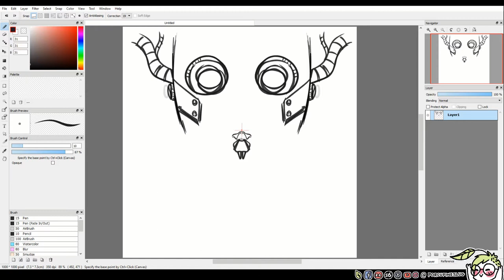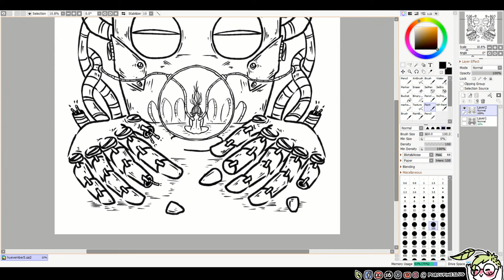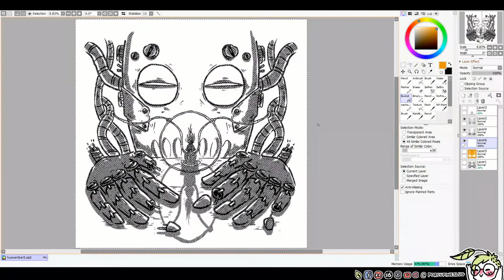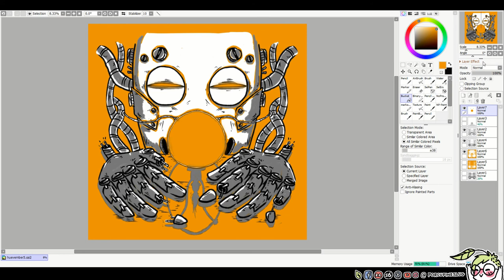Huevember - day 5 speedpaint